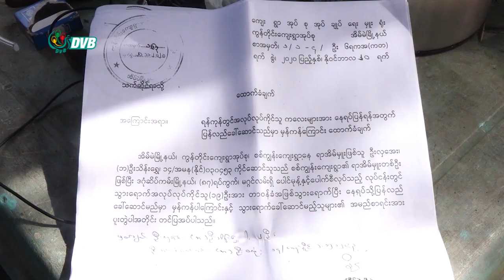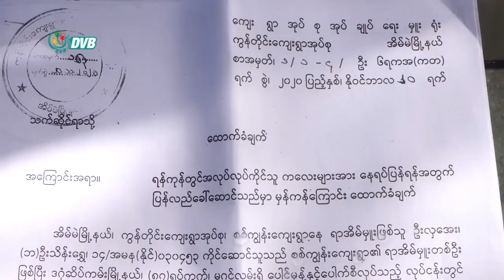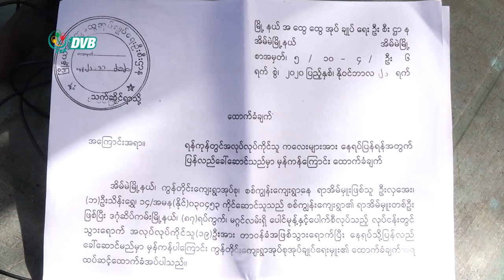DVB - အသက်မပြည့်သေးတဲ့ ကလေးငယ်တွေကို တစ်လ ၄ သောင်းနဲ့ စတင်အလုပ်ခိုင်းစေခဲ့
လိုတရ ရွှေစံလှပေါက်စီနဲ့ ပေါက်မုန့်တိုက်မှာ အသက်မပြည့်သေးတဲ့ ကလေးငယ်တွေကို တစ်လ ၄ သောင်းနဲ့ စတင် အလုပ်ခိုင်းစေခဲ့တာလို့ မိဘတွေက ပြောပါတယ်။ဒီသတင်းကို စိုးမိုးအောင်က ပေးပို့ ထားပါတယ်။